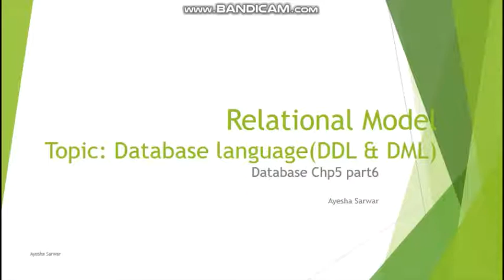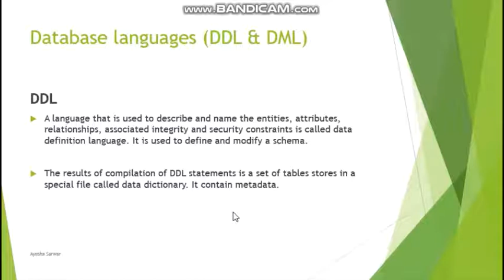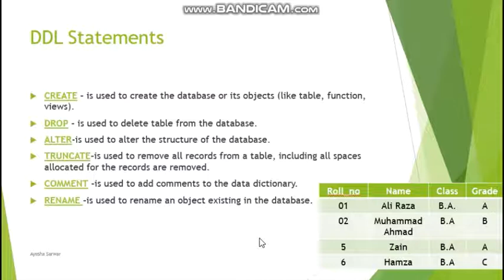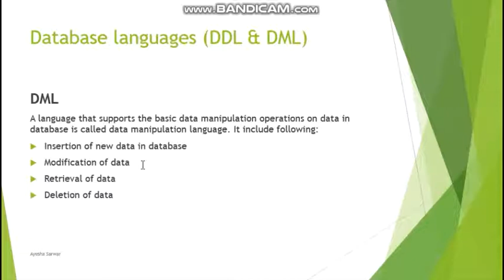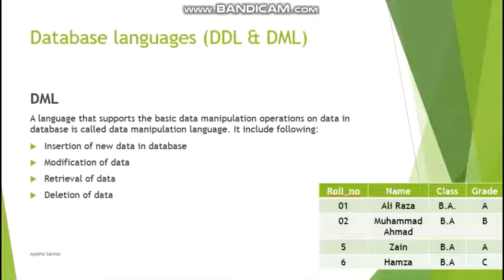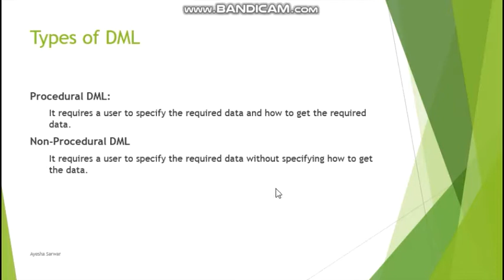Data definition language &Data manipulation language |database| chp5 part6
Relational model |chap 5 database part 6